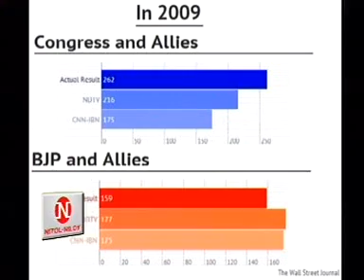নরেন্দ্র মোদির নেতৃত্বে ভারতে সরকার গঠন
নরেন্দ্র মোদির নেতৃত্বে ভারতে সরকার গঠন করতে যাচ্ছে ভারতীয় জনতা পার্টি-বিজেপি নেতৃত্বাধীন জাতীয় গণতান্ত্রিক জোট-এনডিএ। লোকসভা নির্বাচনে বুথ ফেরত জনমত জরিপ-এক্সিট পোল এ কথা বলছে। আর তা সঠিক হলে বিজেপি নেতা নরেন্দ্র মোদিই হবেন দেশটির নতুন প্রধানমন্ত্রী। কিন্তু অতীতে বেশিরভাগ সময়ই এ ধরনের জনমত জরিপ ভুল তথ্য দিয়েছে বলে মন্তব্য করেছেন বিশ্লেষকরা। বরকতুল্লাহ সুজন জানাচ্ছেন বিস্তারিত।